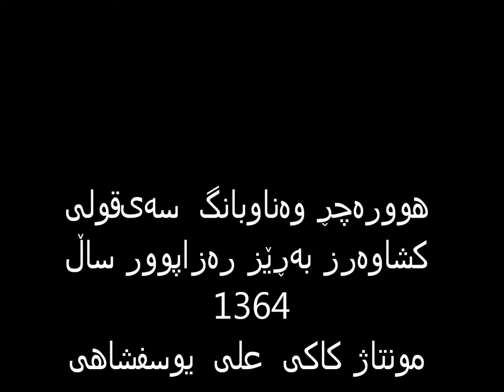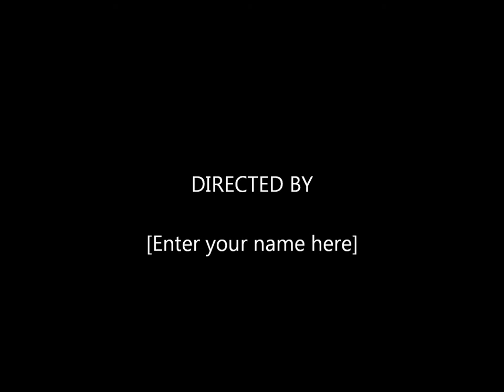هوورەچڕ سەی‌قولی كشاوه‌ر.وه بەڕێز رەزاپوور(